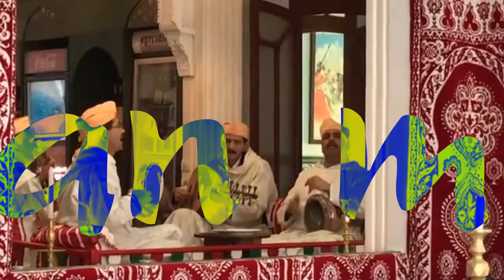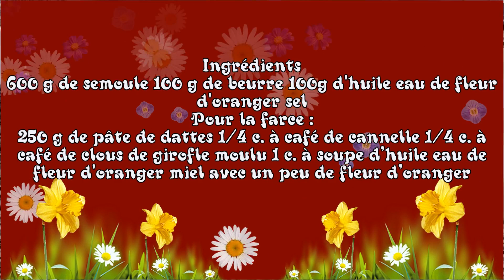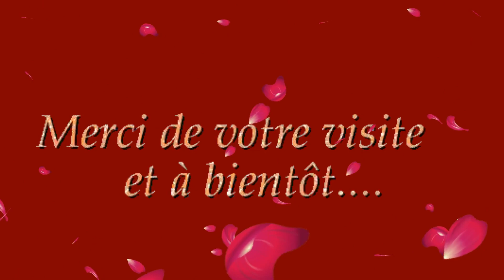Recettes de Makrout au four🥧 المقروط بالتمر في الفرن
Ingrédients
600 g de semoule 100 g de beurre 100g d'huile eau de fleur d'oranger sel
Pour la farce :
250 g de pâte de dattes 1/4 c. à café de cannelle 1/4 c. à café de clous de girofle moulu 1 c. à soupe d’huile eau de fleur d'oranger miel avec un peu de fleur d’oranger
المكونات
600 غ من السميد 100 غ من الزبدة 100 غ من زيت ماء زهر البرتقال
للحشو:
250 غ من معجون التمر 1 ملعقة صغيرة. 1/4 ملعقة صغيرة قرفة قرنفل مطحون 1 ملعقة صغيرة. زيت زهر البرتقال ماء العسل مع القليل من زهر البرتقال